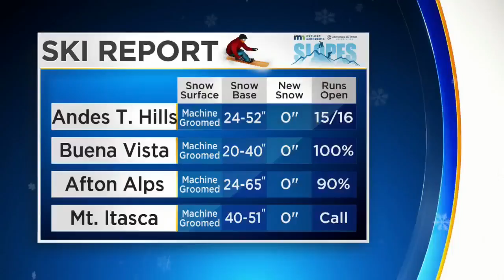Learn How To Be A Blacksmith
Jennifer Mayerle and Mike Augustyniak went to Chicago Avenue Fire Arts Center to try our skill at the anvil (3:37).
WCCO Saturday Morning – February 17, 2018